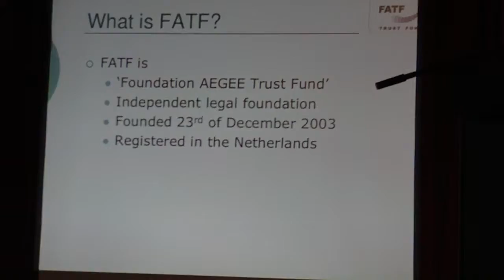Agora Skopje/Struga 2011: FATF